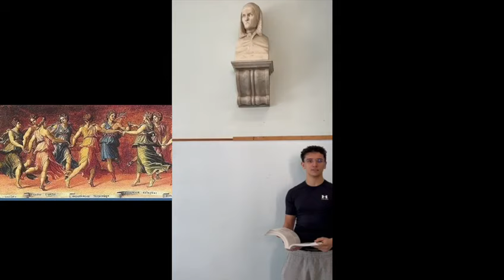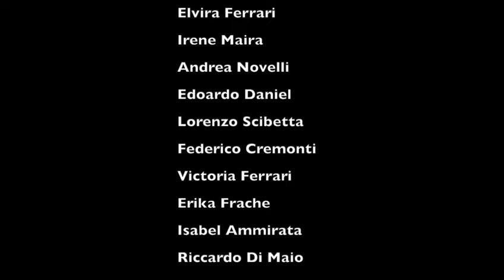DanteDì 2024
La classe 3AM presenta il DanteDì 2024